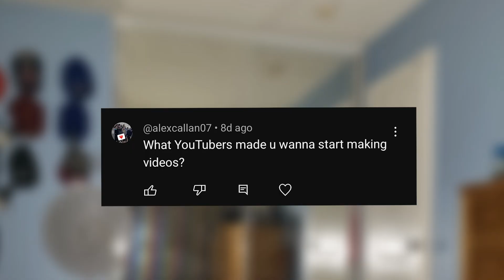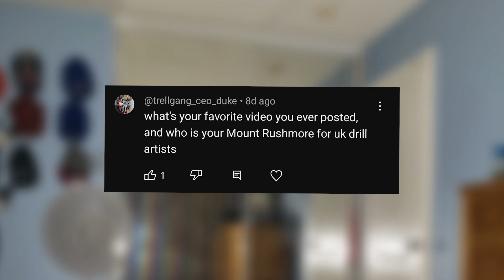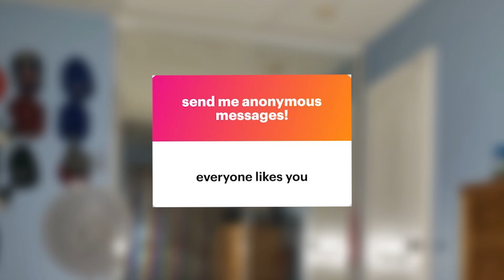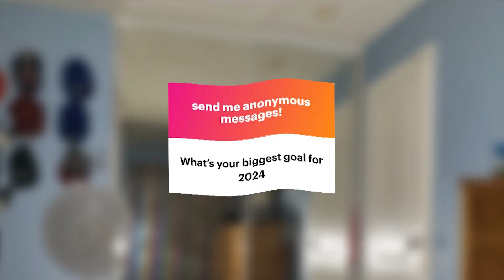MY LAST VIDEO OF 2023!!! (Q & A)